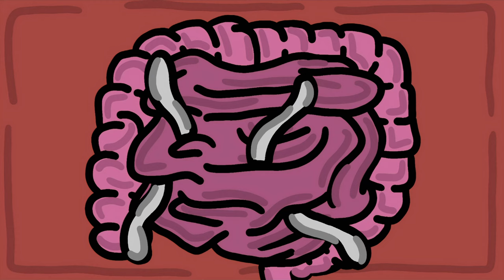Top 10 Worst Ways Animals Can End You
Prepare to be shocked as we explore the dark side of the animal kingdom in our latest video, "10 Ways Animals Can Brutally End Your Life." In this eye-opening countdown, we reveal the top 10 most dangerous animals that pose a serious threat to humans. From unexpected attacks to deadly toxins, these creatures have surprising and brutal ways of ensuring their survival. Join us as we dive into the terrifying world of nature's most lethal predators, including infamous beasts and lesser-known threats that could end your life in an instant. Each entry presents a chilling example of how these animals can turn from harmless to lethal in the blink of an eye. Watch until the end to discover which animal claims the top spot on our list and learn how to stay safe in the wild.

Chapters:
0:00 Intro
0:03 - Number 10 Hippopotamus
1:06 - Number 9 Sloth Bear
1:56 - Number 8 Chimpanzee
2:47 - Number 7 Crocodile
3:41 - Number 6 Bees
4:32 - Number 5 Tsetse Fly
5:19 - Number 4 Freshwater Snails
6:03 - Number 3 Blue-Ringed Octopus
7:01 - Number 2 Box Jellyfish
7:53 - Number 1 Tapeworms
8:49 Outro